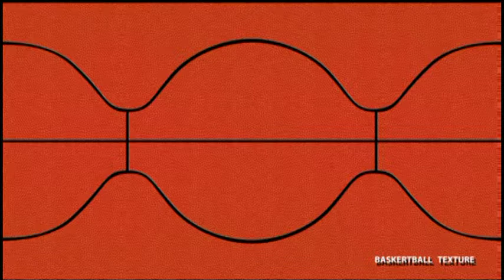Arese U.13 B. - Turate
Play Off  per accedere alle partite finali
I nostri ragazzi vincono con la classe e con il cuore